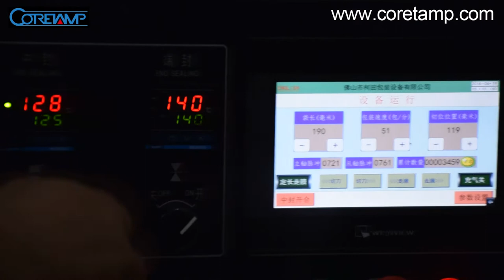switch packing machine,switch packaging machine,switch socket packing machine